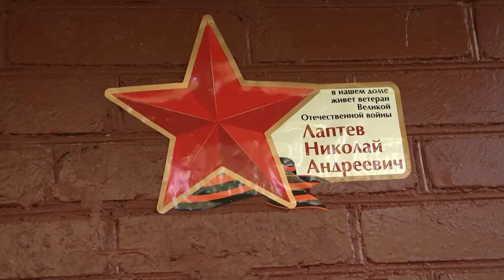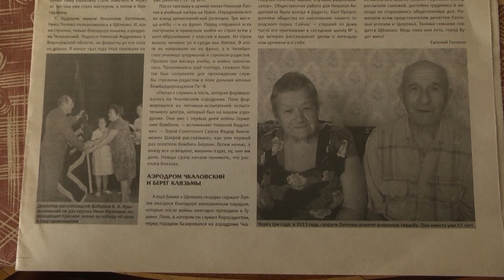Поздравления ветеранам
В преддверии Дня Победы мы с большой любовью вспоминаем и поздравляем тех, без кого эта Победа никогда бы не состоялась. Накануне праздника почести воздали двум ветеранам – Николаю Лаптеву и Раисе Крайновой.